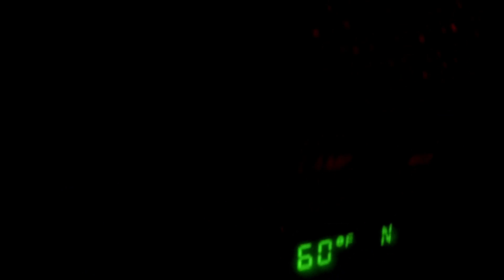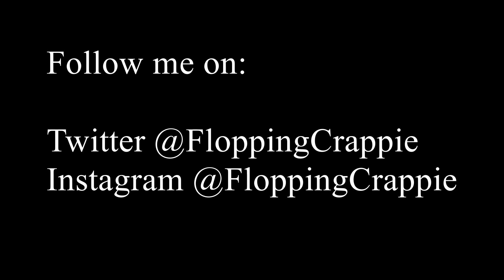Crappie Fishing- Fourth of July 2017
Crappie Fishing and Fireworks July 4, 2017- Happy Fourth everyone! I realize I am a couple days behind in posting this video, but hope everyone had a great fourth. The goal this morning was to drive to northern Wisconsin to catch some crappie on a remote public lake. However, nothing ever goes as planned and I ended up driving back to the twin cities area where I had success crappie fishing. I started off with planer boards, but with all the boat traffic and waves they didn't work out too well. I managed to boat most of my crappie drifting with the wind and dragging 1/16th oz jigs (tubes and small swimbaits). Hope you enjoy the video!

-FloppingCrappie

Lakey Inspired- Beach Dayz

Lures I used:

Tackle I Used:

- Right Side Planer Board

- Left Side Planer Board

- Crappie Rod

Cameras and Camera gear Used:

- B Roll

- Chest mount

- Gopro Gooseneck Mount

- gopro chest mount

- GoPro Frame

- GoPro Microphone